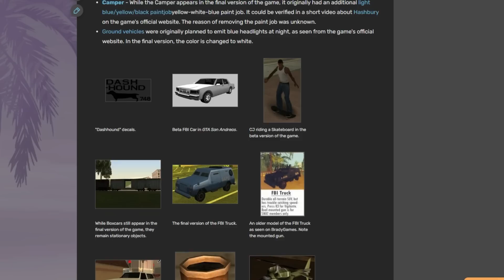Así debió ser la EDICION DEFINITIVA de GTA San Andreas (con contenido eliminado)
▬▬▬Mods que usé▬▬▬
Interfáz
-4k loads
-mobile font
-restored icons
-more radar icons
-proper radar retex

mapa
-alcatraz
-mulholland mansion
-BSOR American Dream
-liberty city
-project lumos
-cj house remastered
-rosa project evolved + pbr materials
-realistic beach
-enterable hidden interiors

gameplay
-Car Dealership
-Car Wash
-Eating at a table/visible food
-rent a room at jefferson hotel
-prison/jail time mod + surrender
-taxi ride

Ajustes y correciones
-essentials pack
-proper player retex
-Next Gen Effects
-original peds vary
-proper weaponn retex
-proper vehicles retex
-restored unused peds
-revamped vehicle project
-uncompressed sfx pack
-unused detonator anim
-unused spas anim

graficos
-serendipity 1.1

00:00 Intro
02:32 1. Interfáz
03:33 2. Mapa
07:42 3. Gameplay
10:09 4. Ajustes y Correcciones
12:00 5. Gráficos
12:48 Despedida